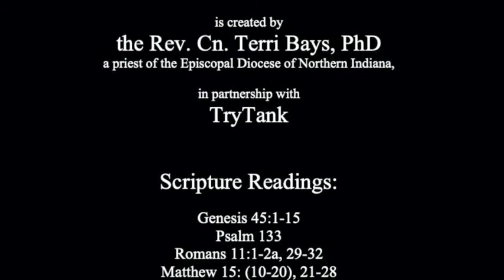Sausage making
Genesis 45:1-15
Psalm 133
Romans 11:1-2a, 29-32
The full version of this sermon was live streamed as a part of the 10 am Morning Prayer at Holy Trinity Episcopal Church in South Bend, Indiana on August 16, 2020.